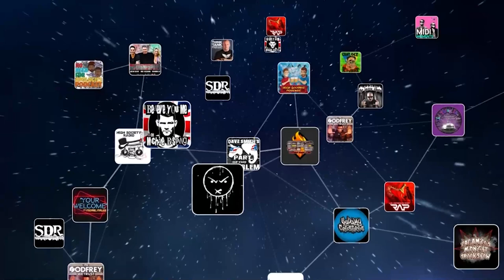Mike Vecchione Investigates #045 - Bad Girl Energy (Katie Boyle)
Katie Boyle joins Mike Vecchione and together they investigate why road rage doesn't exist in Ireland, Katie's boring life while in a happy relationship, why hot people should be allowed to break the rules, Fan Questions, tasting menus, dangerous sea life, the most interesting people Mike's met on his trip, a mental hospital for hot people, the battle of the groundhogs, the beauty queen who got stung by a jellyfish, why Katie doesn't want to be rich and so much more!

(Air Date: February 3rd, 2022)

RockAuto.com - Check out Rock Auto for every auto part at the best price! And tell them Mike Vecchione Investigates sent you!

You can watch Mike Vecchione Investigates LIVE for FREE every Thursday at 3pm ET at GaSDigitalNetwork.com/LIVE

Once you're there you can sign up at GaSDigitalNetwork.com with promo code: MVI for a 7-day FREE trial with access to every No Disrespect and Mike Vecchione Investigates episode show ever recorded! On top of that you'll also have the same access to ALL the shows that GaS Digital Network has to offer!

Katie Boyle

Mike Vecchione

Shannon Lee